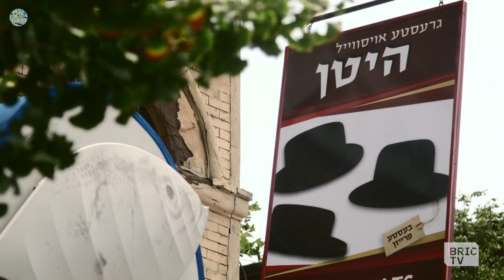Touring Yiddish Borough Park | On the Grid with Zephyr Teachout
A look at communities of Yiddish speakers throughout Brooklyn and exploring their culture through language.

CLARIFICATION:
Periodically during this program, the term ‘Ultra-Orthodox’ is used by speakers to refer to practitioners of Judaism who adhere to specific traditional practices. Since publishing this program in 2015, we have learned that this  term is considered pejorative by some people. We regret the use of the term in this episode, and in the future will not use that term. We are confident that the particular  use in this episode was not intended to be pejorative and, subject to this expression of regret, we stand by the program.

On the Grid with Zephyr Teachout airs Mondays at 8:00pm
Zephyr Teachout, 2014 Democratic gubernatorial candidate, with help from CUNY's Center for Urban Research, is redrawing Brooklyn's traditional neighborhood boundaries. Gone are the arbitrary borders of Gravesend and Sunset Park, Williamsburg and Fort Greene — instead, she’s exploring the maps of Brooklyn that tell the story of today’s demographics… From ‘Republican Brooklyn’ to ‘Yiddish Brooklyn’ and beyond.